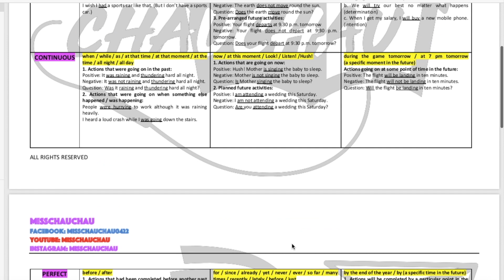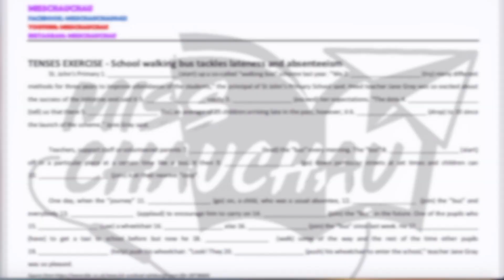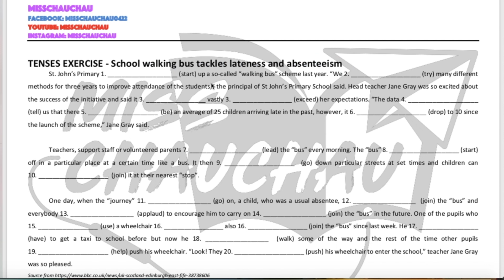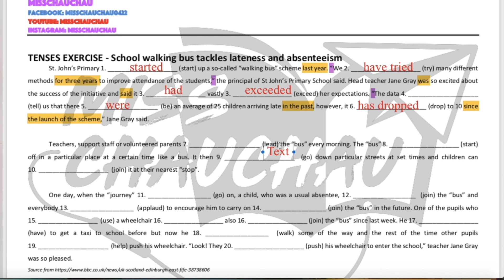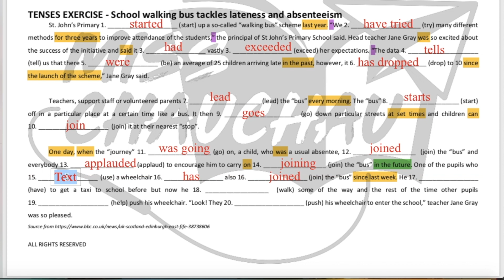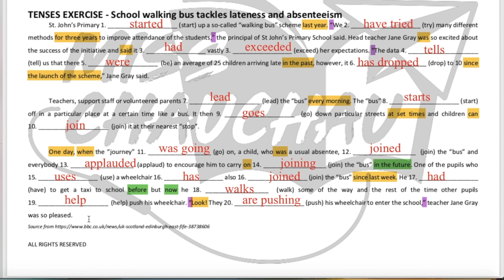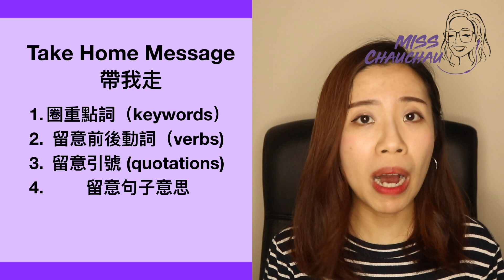【英文呈分】 Tenses時態攻略 | P.5-6 SSPA Exam | Misschauchau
Tenses時態是每次考試必考部分
📕【限時ZOOM雞精課程】
📕【升Band 1必讀升中英文面試精讀課程】
📚【爆Points畫龍點晴法議論文寫作法寶電子書】
成為STUDYINGTOO會員｜網上實時ZOOM課程｜電子課程：
課程查詢：
有關Misschauchau
✅多於十年補習名校經驗
✅蘇格蘭心理學碩士一級榮譽
✅英文呈分試、初中英文、升中英文面試專家
✅ 達標香港教師英文基準試
有關英文呈分試的播放清單